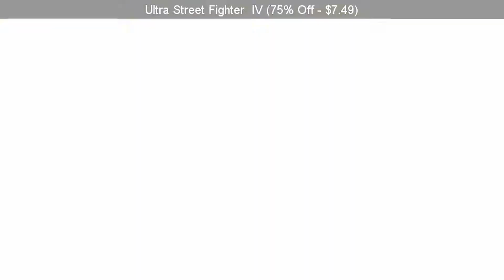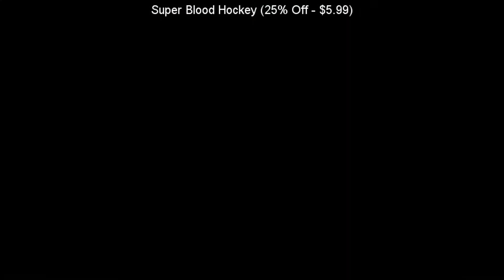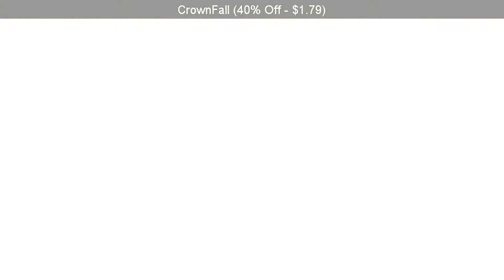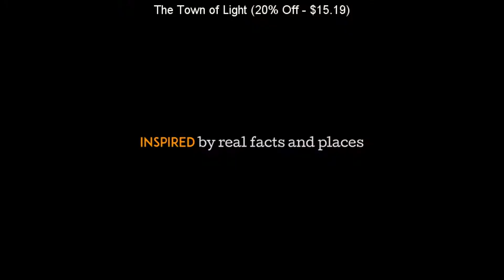SteamBro: New Discounts (2017-08-18 #164959)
00:04 DEAD RISING&x00ae (60% Off - $7.99)
00:10 Ultra Street Fighter&x00ae IV (75% Off - $7.49)
00:16 The Overdreamer (20% Off - $7.99)
00:23 2D Mahjong Temple (35% Off - $4.54)
00:29 Lupinball (10% Off - $8.99)
00:36 AOK Adventures Of Kok (38% Off - $0.61)
00:42 Yoba (15% Off - $1.69)
00:50 The Music Room (10% Off - $116.99)
00:58 SPACE BATTLE: Humanity (65% Off - $3.49)
01:04 Hop Step Sing! Kimamani&x2606Summer vacation (HQ Edition) (20% Off - $5.59)
01:12 Super Blood Hockey (25% Off - $5.99)
01:19 Chocolate (33% Off - $1.99)
01:25 Adventures of the Worm (10% Off - $0.89)
01:32 Dead Rising 4 (60% Off - $23.99)
01:39 VR Battleship YAMATO (15% Off - $38.24)
01:45 The Disney Afternoon Collection (50% Off - $9.99)
01:51 FormulaVR (20% Off - $10.39)
01:57 Postmen Of Horizon (25% Off - $2.99)
02:05 Trivia Vault: Classic Rock Trivia (40% Off - $0.59)
02:11 CrownFall (40% Off - $1.79)
02:21 Order of Ataxia: Initial Effects (10% Off - $8.99)
02:29 Restoration (10% Off - $3.59)
02:36 ZomDay (40% Off - $5.99)
02:43 Behind These Eyes (15% Off - $2.54)
02:52 Direct (10% Off - $0.89)
02:59 Tree of Life (30% Off - $13.99)
03:06 Devil May Cry&x00ae 4 Special Edition (60% Off - $9.99)
03:14 The Town of Light (20% Off - $15.19)
03:20 Resident Evil \/ biohazard HD REMASTER (60% Off - $7.99)
03:27 DmC: Devil May Cry (75% Off - $7.49)
03:33 Resident Evil Revelations \/ Biohazard Revelations (77% Off - $6.89)
03:41 STRIDER&x2122 \/ &x30b9&x30c8&x30e9&x30a4&x30c0&x30fc&x98db&x7adc&x00ae (70% Off - $4.49)